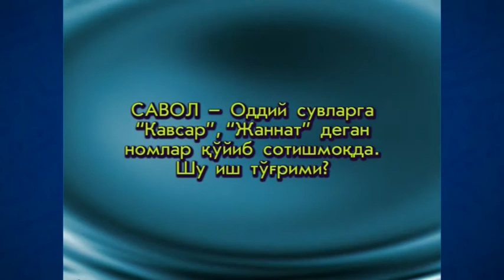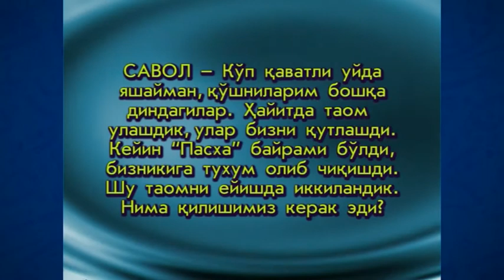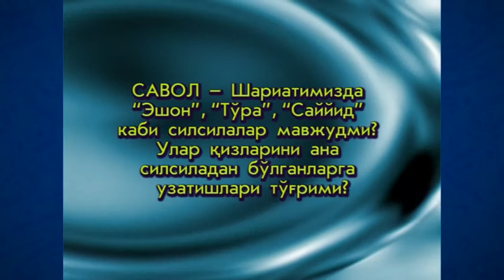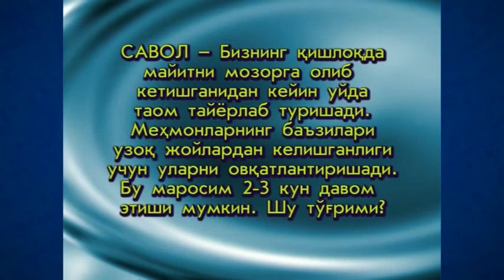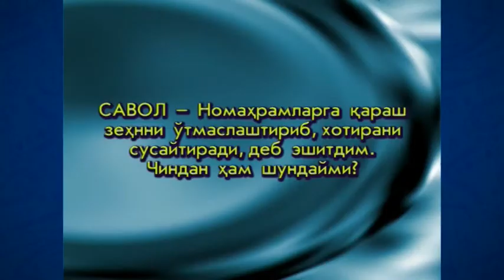24. Shirk (Ramazon 2006) «Ruhiy tarbiya» | Ширк (Рамазон 2006) «Руҳий тарбия»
24. Shirk (Ramazon 2006) «Ruhiy tarbiya»

Maʼlumingizkim, fazilatli shayx Muhammad Sodiq Muhammad Yusuf hazratlari muborak Ramazon kunlarida «Ruhiy tarbiya» suhbatlari olib borganlar. Mazkur suhbatlarda «Ruhiy tarbiya» kitobiga oid mavzular bo‘yicha maʼruzalar tinglangan. Eʼtiboringizga havola qilinayotgan videoda ushbu kitobning “Poklanish” deb nomlangan birinchi juziga oid «Shirk» mavzusida suhbat olib borilgan.